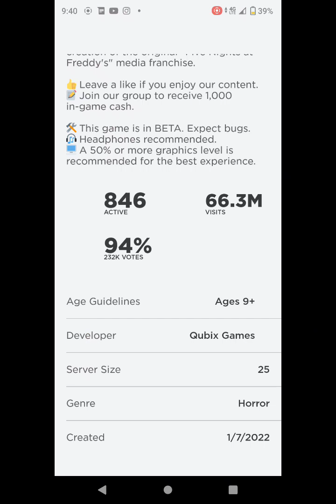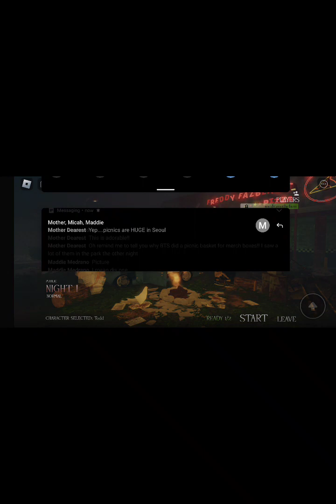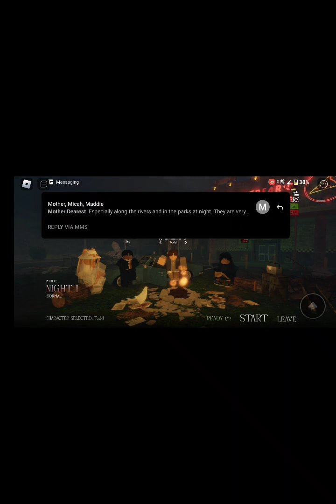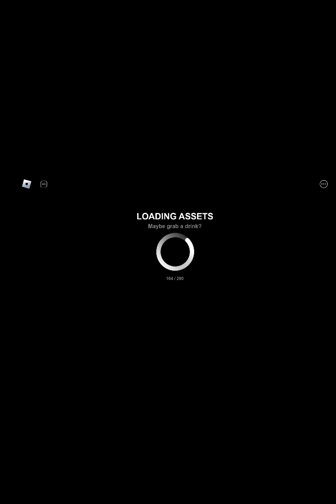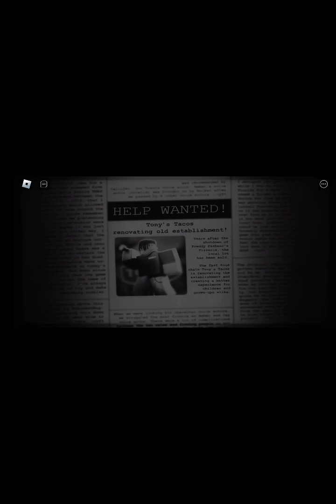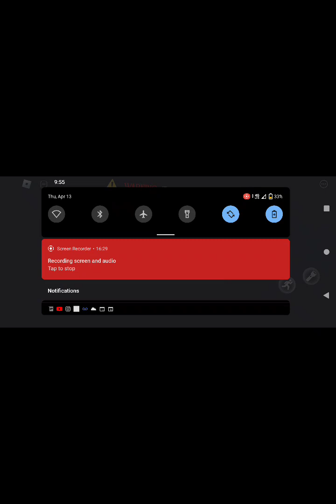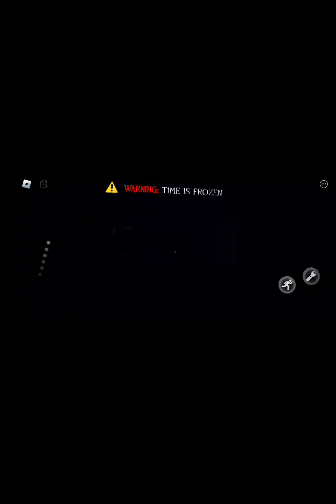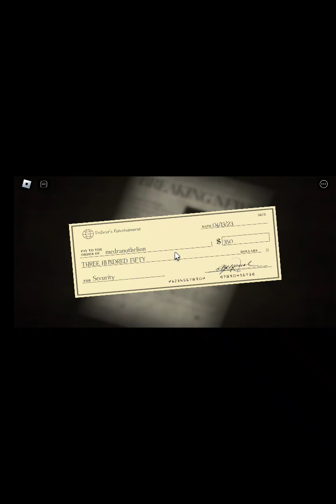So I decided to play FNAF: Forgotten Memories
Easily one of the best FNAF games on Roblox.

Also, I know it's been a long ass time since I uploaded. I don't know when the next time I'll upload is.